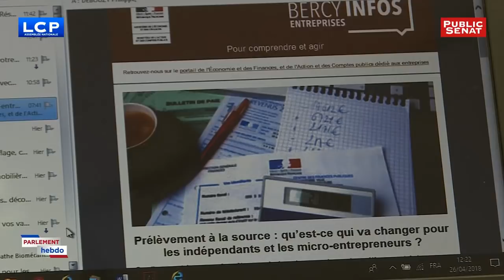Invité : Nathalie Elimas - Parlement hebdo (12/10/2018)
Parlement Hebdo c'est le meilleur de la semaine parlementaire. Chaque vendredi, un parlementaire analyse les temps forts de la semaine au Sénat et à l'Assemblée Nationale.
Une émission présentée par Oriane Mancini (Public Sénat) et Thibault Henocque (LCP Assemblée Nationale).
Avec :
Rachid TEMAL : Sénateur (PS) du Val d'Oise,
Nathalie ELIMAS : Députée du Val d'Oise et Vice-présidente du groupe Modem à l'Assemblée Nationale.
Présenté par Oriane MANCINI.